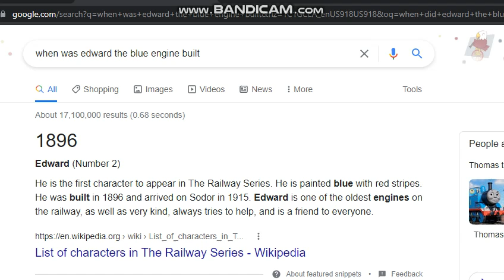YTP: Trevor likes children too much...